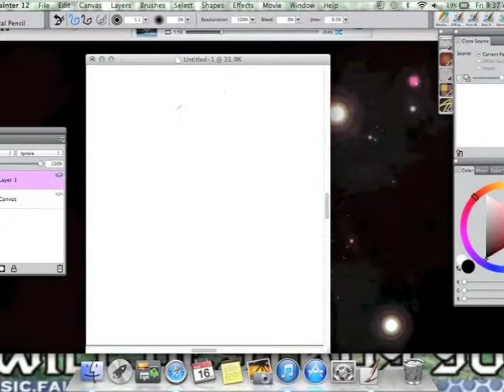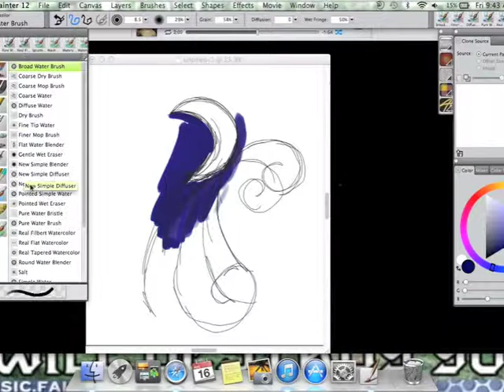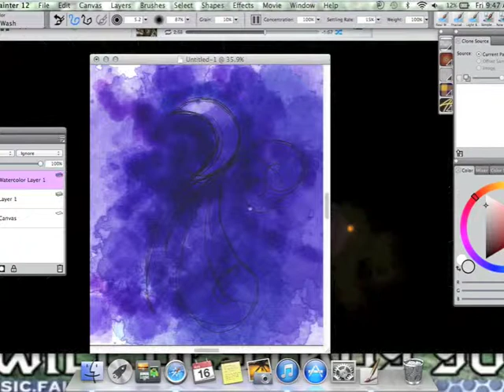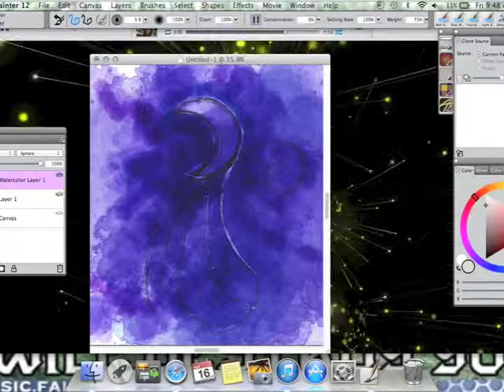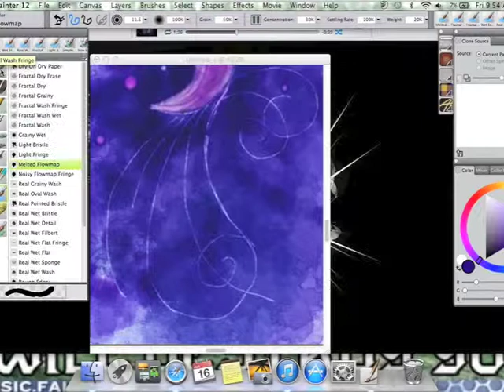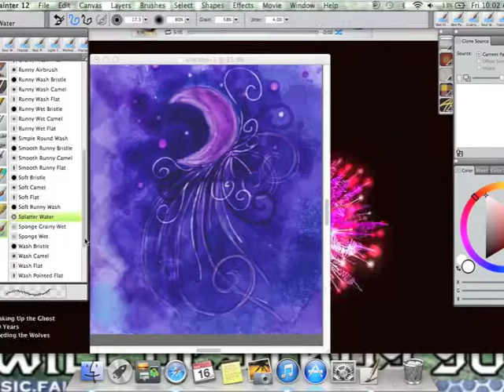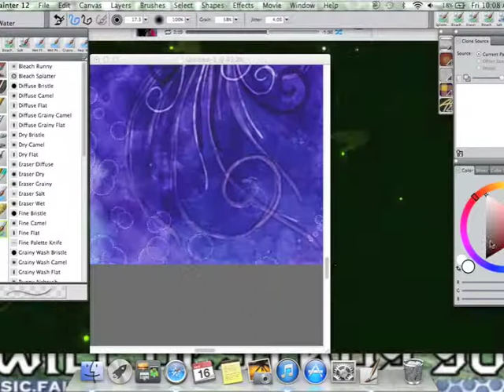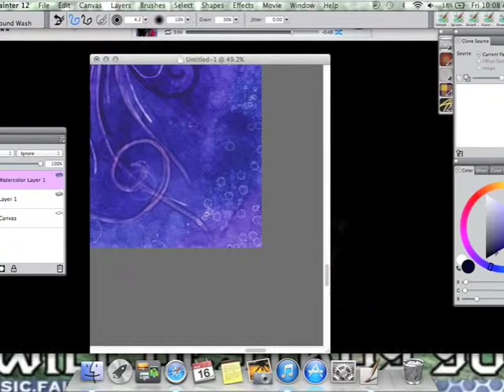Digital Watercolor Speedpaint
This was more of a practice than anything. Done in Corel Painter '12.